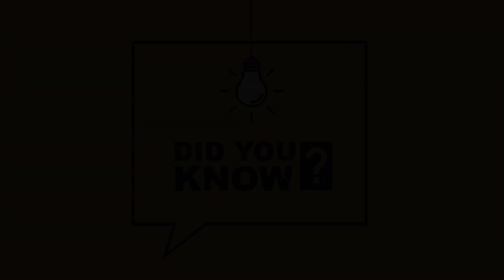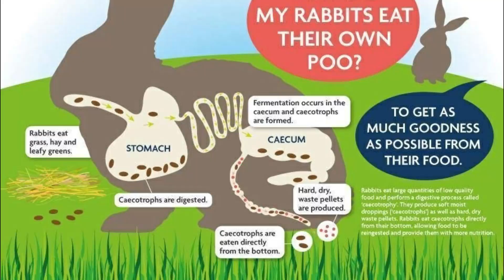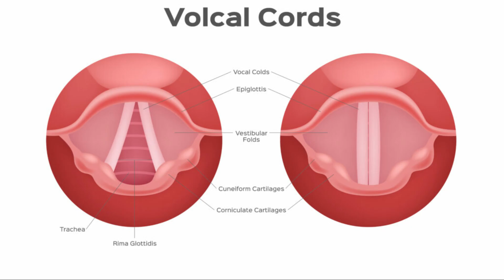Crazy Animal Facts You Won't Believe | You Won't Believe These Crazy Facts About Animals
One of the greatest things in life is the ability to learn and gain knowledge.
As we grow older, we learn that we never really stop learning outside of school.
While some did you know facts may be strange and seem a bit trivial, you never know when it might come in handy.
Here are 7 did you know facts that are sure to get your brain itching for more information.

Number 1, Birds require gravity to swallow.
Birds have no teeth, so they cannot chew their food Instead, they just drop it down their throat and swallow their prey whole.
A bird's esophagus is wide enough to swallow large meals.
They rely on gravity to push their food down the esophagus and then later into their stomach.

Number 2, Rabbits eat their feces.
After eating them, they will digest it again like normal food.
Rabbits have two types of droppings, small black round ones and soft black ones called Cecotropes.
Cecotropes dropping is what they eat.
These special dropping contain more protein and vitamins than regular dropping, so they eat dropping to reabsorb any undigested nutrients from their food.
This process is usually done once a day.

Number 3, A cat spends most of its life sleeping.
cats need a lot more rest than humans, so they can remain alert and focused.
The amount of time spent sleeping can depend on a cat's life stage.
A cat will spend an average of 15 hours a day sleeping.
Some cats can sleep longer to a total of 20 hours a day.
These felines do most of their sleeping during the day as they are generally active during the night.

Number 4, Koalas sleeps 8 hours a day.
Getting a good night's sleep is incredibly important for your health.
In fact, it's just as important as eating a balanced, nutritious diet and exercising.
most adults require between 7 and 9 hours of sleep per night.
But The koala may sleep for up to 18-20 hours every day while being tucked into the fork of the tree.
Their extraordinary sleeping habit is believed to be an adaptation to their leaf-based diet, as they get very little energy from just eating leaves.
 Hence, koalas need more rest and sleep than most mammals to conserve their energy in dry environments such as the Australian bush.

Number 5, The majority of plant life is located in the ocean.

There are thousands of different types of plants in the ocean.
About 85 percent of all plant life is found in the oceans.
Even NASA was stunned to learn in 2011 that the waters of the Arctic Ocean, despite being covered in three feet of ice, are richer in microscopic marine plants than any other ocean region in the world.
The surface layer of the ocean is filled with photosynthetic plankton.
Although they are invisible to the naked eye, they produce more oxygen than the largest redwoods. Scientists estimate that about half of oxygen production.

Number 6, The blood of lobsters is colorless.
Lobster is luxurious, delicious and the perfect meal for a special occasion.
Lobster has a sweeter, less 'fishy' flavor than crab, but is fuller and more satisfying.
But did you know that, Lobster blood is colorless.
However, when their blood is exposed to oxygen, it becomes a blue color.
This is mainly due to the copper that is found present in the blue hemocyanin molecule in their blood.
Don't be intimidated by the scientific terminology, this food is safe.

Number 7, Cats have a hundred vocal cords.
If you have cats, you know they can be very chatty.
But did you know cats are capable of expressing over 100 different vocalizations.
Cats have two main vocal cords and are capable of making over 100 different types of sounds.
They work in conjunction with the trachea and the cartilage in the throat.
Cat meows have many nuances, depending on duration, tone, and intensity.
according to experts, each cat can emit more than 60 different meows to communicate with its species, each with a specific meaning.

Well, that's all we have for you today.
Write in the comments what you didn't know before this video and which fact you find more interesting.
Your one like will encourage me to bring you more similar content.
Hey, do you know?